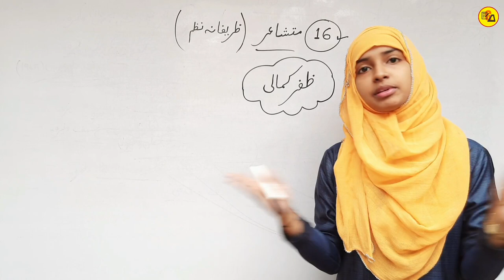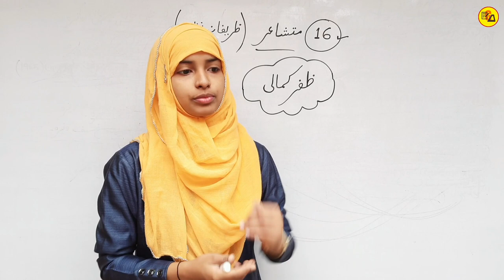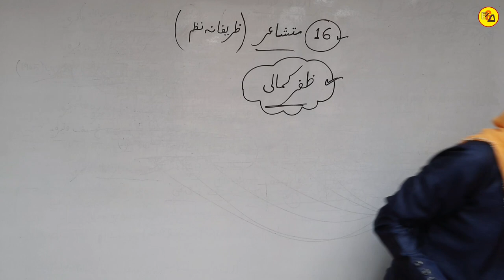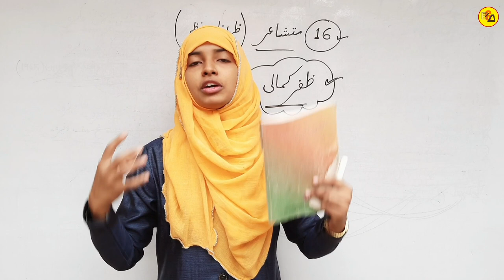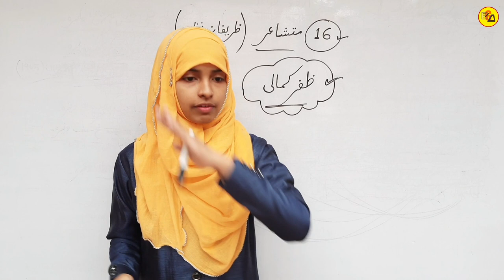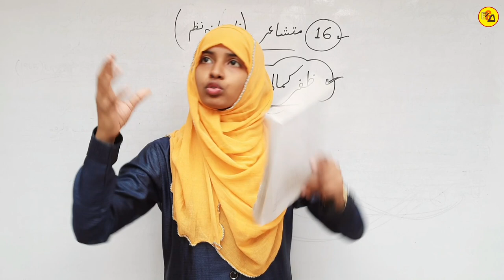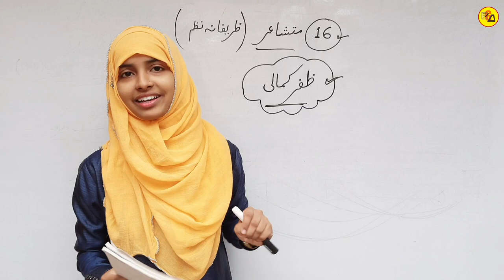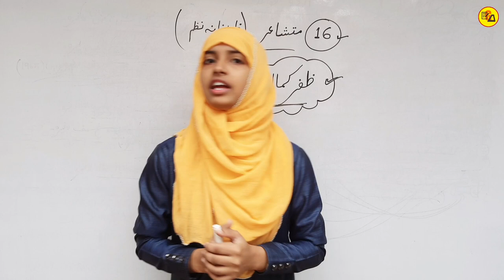12Th Class Urdu Chapter 16 | Mutashayer | متشاعر | Class 12 Urdu | By Muskaan Mam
Best Wishes :-

BSEB 12th class urdu
Urdu kahkasha book chapter 16
mutashayer chapter 16 by muskaan mam
Zafar kamali by muskaan mam
Class 12 ka urdu chapter 16
Zarifana nazm kise kahte hai
Urdu for class 12
12th class urdu chapter 16